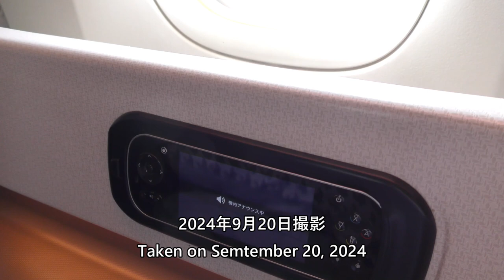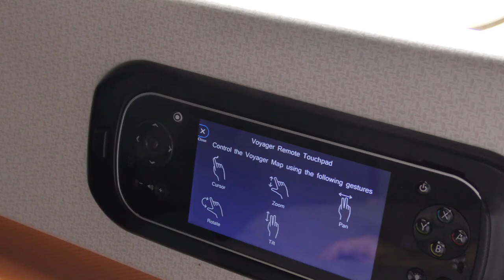【シンガポール・チャンギ空港着陸】シンガポール航空631便、羽田空港→チャンギ空港 Landing at Singapore Changi Airport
2024年9月20日、シンガポール航空631便、東京国際空港（羽田）→シンガポール・チャンギ国際空港Boeing777-300ER(9V-SWK)ビジネスクラスより撮影した、シンガポール・チャンギ空港着陸の映像です。

Singapore Airlines Flight 631 from Tokyo International Airport (Haneda) to Singapore Changi International Airport (Boeing 777-300ER(9V-SWK) Business Class on September 20, 2024, landing at Singapore Changi Airport.

Everyday Update!